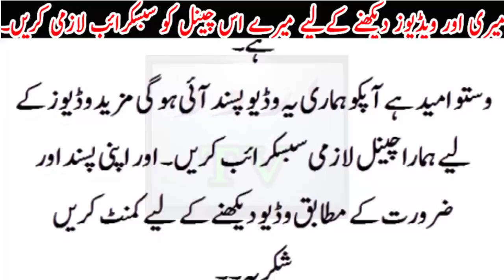Must See who Move The Zainab Dead body From Road To Garbage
Last Desire Of Zainab | Must Listen You Will Cry |

Zainab Qatal Case | Who s Waseem Khatak  | Killer of Zainab or not| its your Decision |

insaniat ke Naam Eham Pegam | Apni Behan Beti ko is jaga rakho or socho|

Paksitani Plyers Stand For Zainib kauser For justice |

Masoom ZAINAB ka QATAL Aur Ziyadti
ya allah ya allah  ya allah zanab ko janat fardas me jag da Ameen or is ka gahr walo ko sabar da Ameen allah pak is nani qali per  zulm kerny walo ko saza day ameen